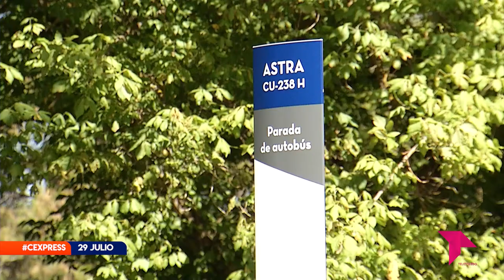CONECTAMOS EXPRESS VIERNES 29 JULIO 2022